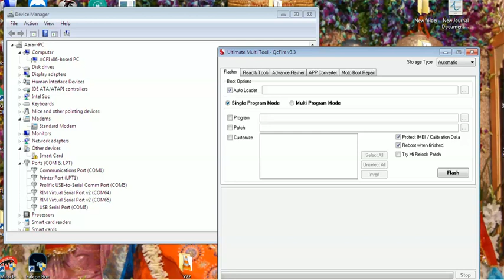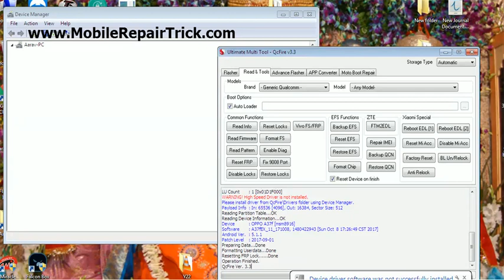OPPO A37f Phone Lock | Pattern Lock | Frp Lock Removed by UMT Dongle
OPPO A37f Frp Lock Removed by UMT Dongle,
OPPO A37f Phone Lock Removed by UMT Dongle,
OPPO A37f Pattern Lock Removed by UMT Dongle,

My Tools :-